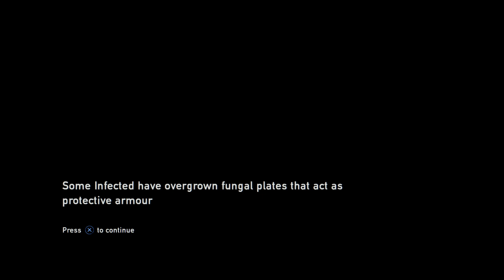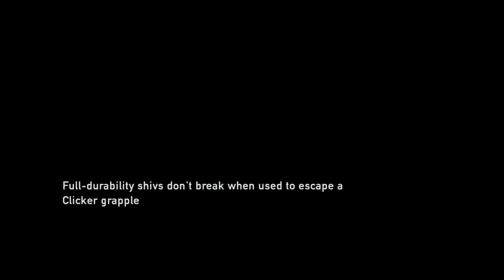The Last of Us™ Remastered off to st mary s hospital